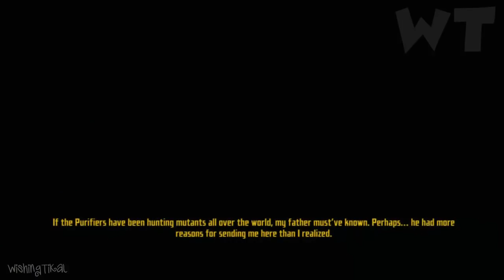X-MEN Destiny Walkthrough FULL GAME Longplay (PS3, X360, Wii) Aimi Yoshida Path